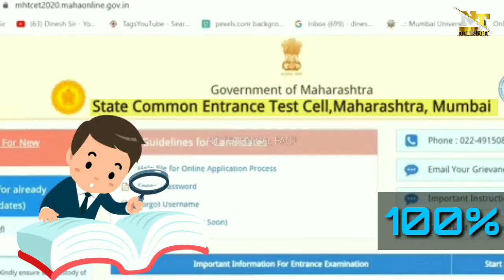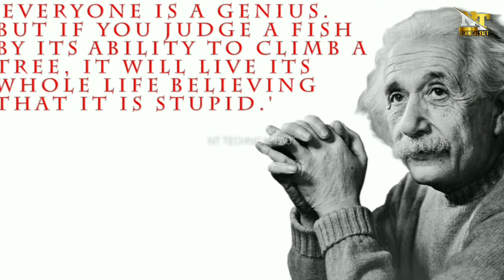Indian Education System || Education System In India || भारत का शिक्षा ब्यबस्था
Me,
About Us:
In this video IAM talking about some education related issues in India.

Milte Hain ek naye knowledge ke sath.

Video is for educational purpose only.Copyright Disclaimer Under Section 107 of the Copyright Act 1976, allowance is made for "fair use" for purposes such as criticism, comment,news reporting, teaching, scholarship and research.